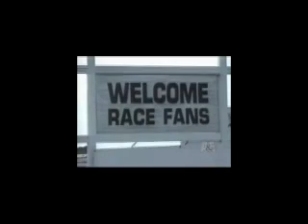Street Racing Documentary Toronto (1998) Part 3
A&E street racing documentary from 1998 about street racing in Toronto Ontario.